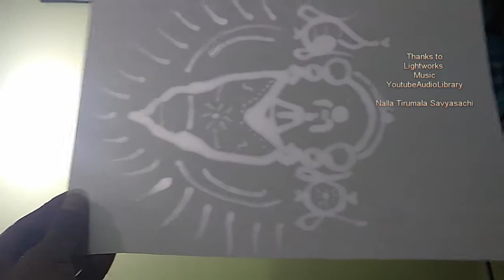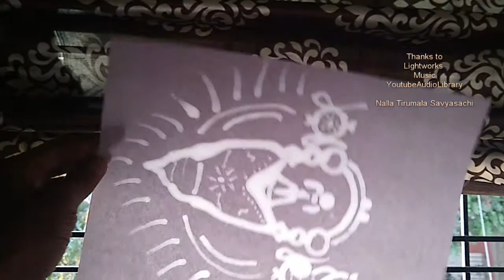How to draw Lord Venkatesha/Tirumala balaji/Govinda || Coconut Oil + White Paper Drawing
The Magic of coconut oil with white paper drawing